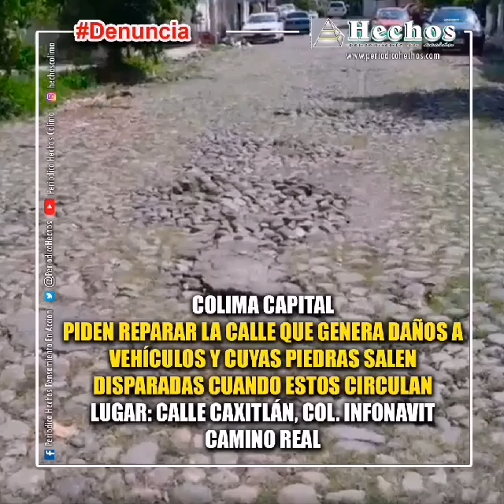noticias 30 y 31 de julio #2023